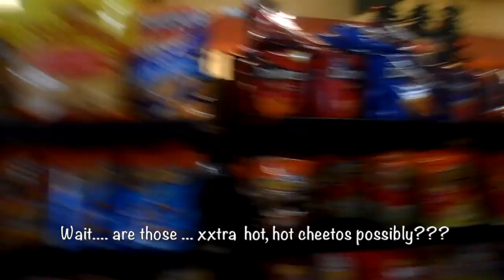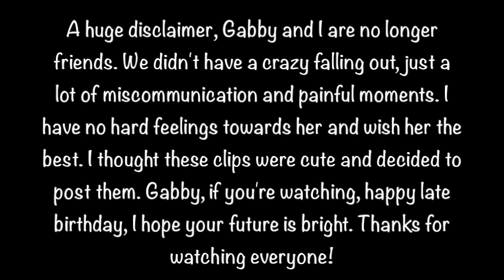Getting Snacks and Hanging out with Gabby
It’s cute, it’s sad, it's life. Watch me with a person who I no longer call friend. I’ll celebrate what we had and not ponder so hard on what we lost.